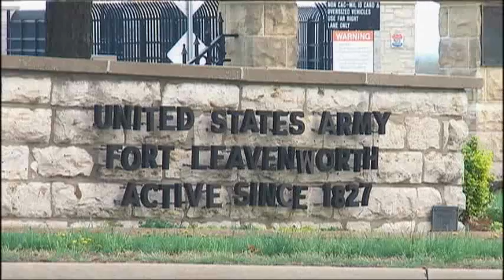Bales to Be Charged With Murder in Afghan Deaths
A U.S. official says Army Staff Sgt. Robert Bales will be charged with 17 counts of murder in the massacre of Afghan villagers.  The 38-year-old soldier allegedly gunned down nine Afghan children and eight adults as they slept in their homes. (March 22)